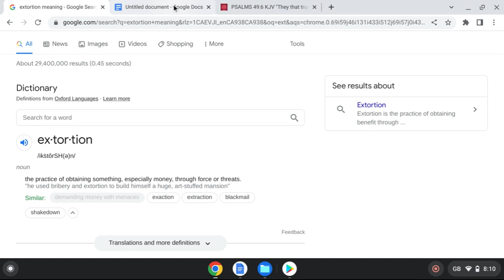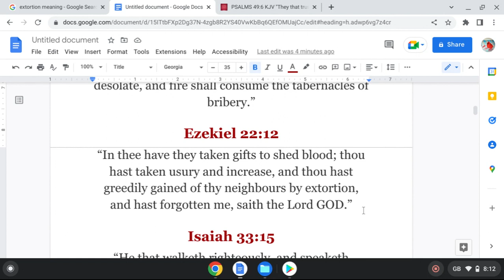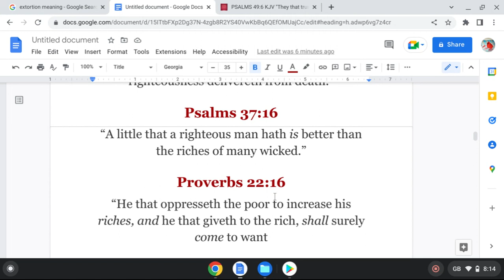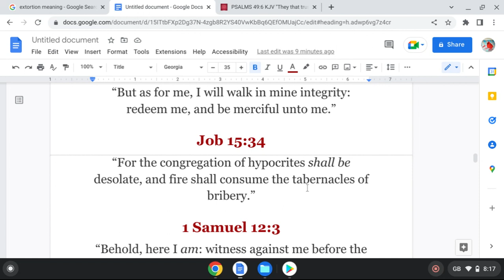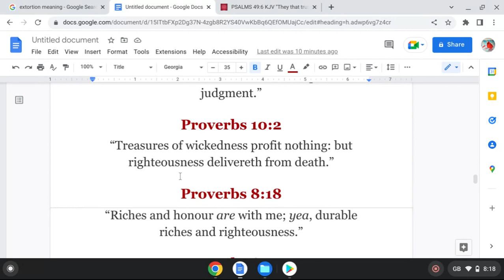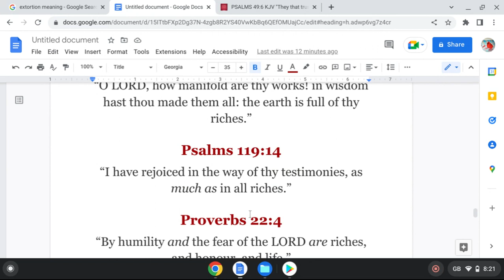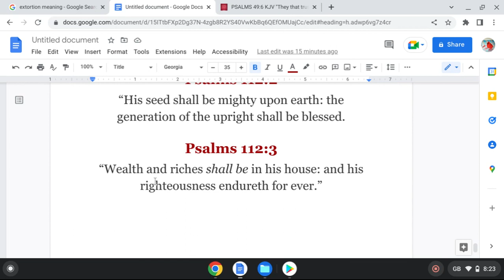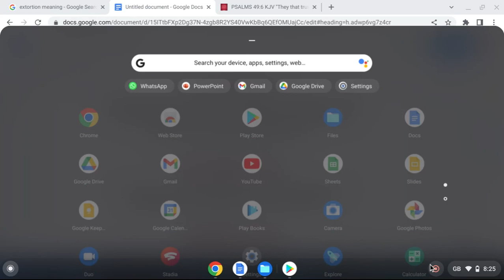Judgments Gone Out On Bribery And Extortion ! # Riches # King Solomon